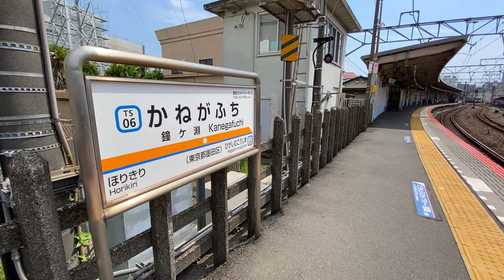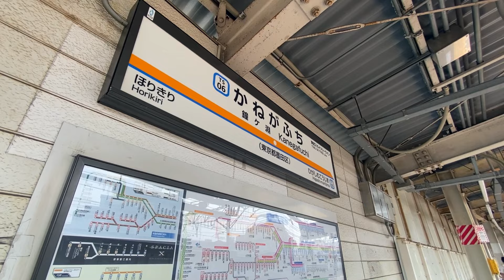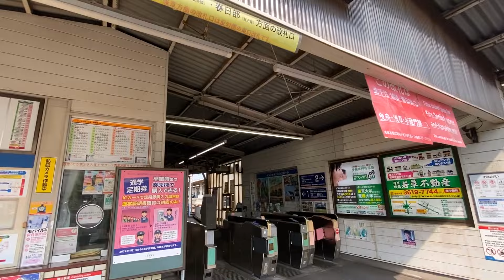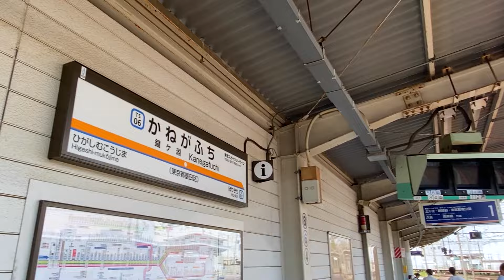東武スカイツリーライン【鐘ヶ淵駅 TS-06 】2024.8.東京都墨田区墨田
東武スカイツリーラインの鐘ヶ淵駅。
周辺は今でも濃厚な下町ムードの街並みに囲まれています。
今は亡きカネボウの発祥の地でもあります。

☆1902年（明治35年）4月1日開業